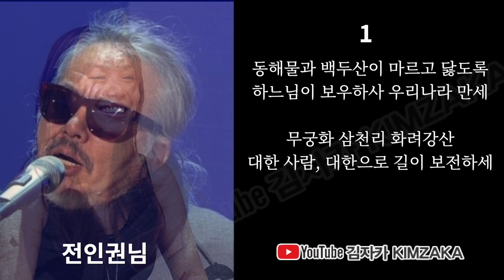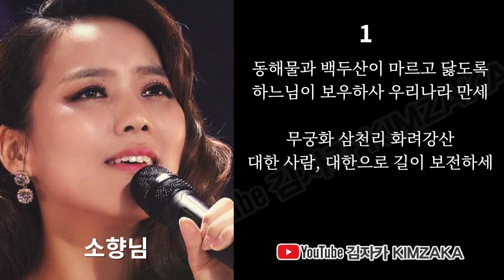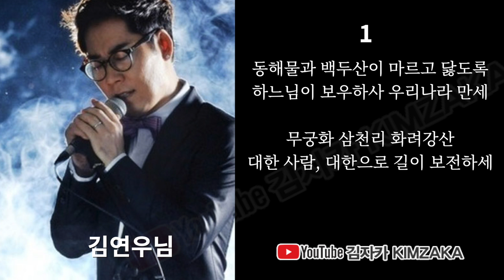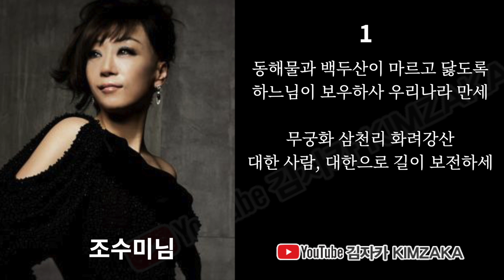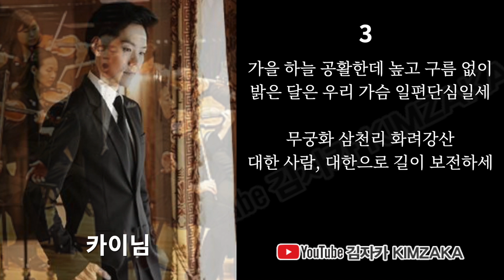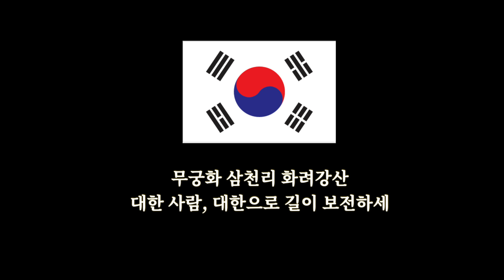애국가 라이브 모음 소향/전인권/조수미/송소희/임재범 | 가사 첨부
(영상 문제로 재업로드/ 날아간 댓글 죄송ㅠ)
소향/전인권/조수미/소찬휘/박정현/송소희/임재범/카이/엄정행/김연우
현충일이라서 가수들이 부른 애국가를 모아 봤습니다. 왜 애국가만 들으면 뭉클해질까요.. 오늘은 국뽕이라고 해도 조용히 린정할게요.
【김자카 채널을 처음 오시는 분들을 위한 공지】
김자카 커버, 브이로그, 글쓰기 영상등 사적인 영상도 수익창출을 하지 않습니다.
모든 영상은 1%의 김자카 노력과 99%의 채널을 아끼시고 응원하시는 구독자와 후원자님들의 사랑으로 제작됩니다. 항상 감사합니다!

*글쓰는 영상
주로 인생/사랑에 대한 이야기를 합니다.
잔잔하게 음악 선곡해서 넣으니까 글도 보시고 음악도 즐겨 보세요.
(BGM 해외음원사이트에서 유료서비스 이용중)

*노래로 배우는 중국어/영어/일어
중국 노래/ 팝송 추천, 일본 노래 가사를 한국어로 번역하고 해석해주는 채널입니다.

최신 중국어 노래 중국어 발음 한글 가사 병음 한자 해석 번역 한국어 자막 노래 뮤직비디오 신곡 뮤비 翻唱 翻译 歌词 字幕 韩国 KTV 冯提莫 fengtimo Chinese song K Pop  Japan J Pop  중국 노래 한글자막

퍼가기는 유튜브 공유기능으로 해주세요 :)

[원곡]
 追光者/ 岑宁儿
편집/김자카 KIMZAKA

퍼가기 유튜브 공유기능으로 해주세요 :)

[카카오TV]
김자카 KIMZAKA